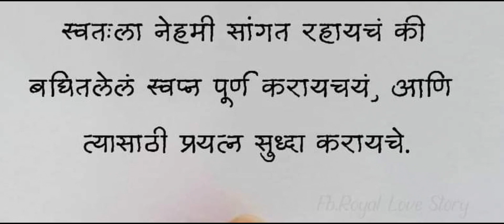🤦 रडवल 😡 मुलांनी असं केल्यावर काय करणार 😔 , शाळेत एवढा मोठा घोटाळा,